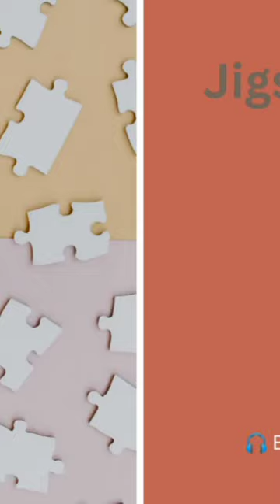Jigsaw Puzzle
Artist: S. Francis Hector